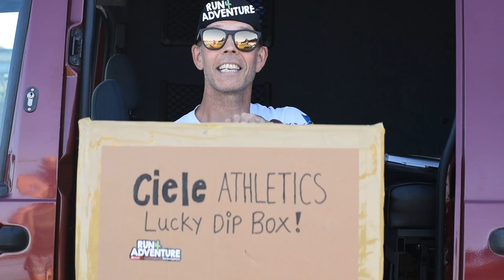CIELE ATHLETICS ULTIMATE RUNNING CAP REVIEW | Reviewing with the TNT Crew | Run4Adventure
Welcome back to another video, folks!

If you are looking for a new running cap, then look no further! Ciele Athletics have been making super cool, high performing running caps for years now and we managed to get hold of some of their new models and colourways to review for you guys at home.

I've been a big fan of Ciele Athletics for a long time so we came up with an ingenious idea to make the review a little bit less biased. In the review we hook up with TNT Crew for the first time and also highlight some other stunning trails that we are so lucky to run on down here in Cornwall. Really hope you enjoy it! We've left links below for all the caps featured in the video.

MUSIC

Golden Horn by Joakim Karud
If I Could I'd by Joakim Karud

INTRO VIDEO